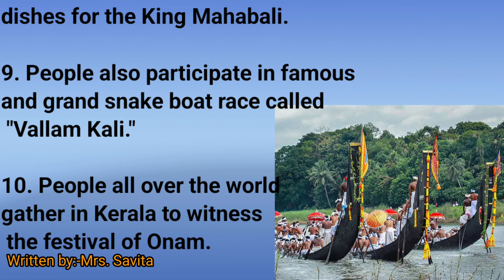10Lines on Onam।Onam। Festival of Onam। Paragraph on Onam#english Let's learn English and paragraphs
10Lines on Onam।Onam। Festival of Onam। Paragraph on Onam#english Let's learn English and paragraphs